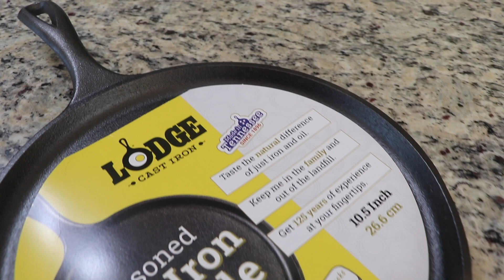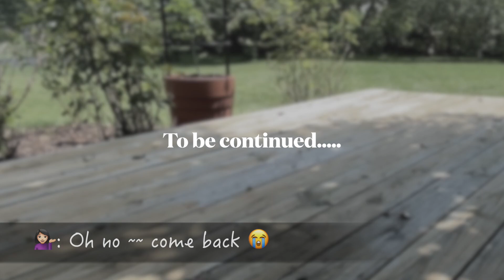Korean Egg Dumplings (달걀 만두, DalGyal ManDu) | Aeri's Kitchen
In this video, we will turn dried cellophane noodles into a delicious Egg Dumplings (달걀 만두, DalGyal ManDu) using eggs and various veggies. I will also share a short clip of our new chippy, Rosie.

🧞‍♀️Aeri's Recommended Products in this Video:
My Lodge Cast Iron Griddle
My Pyrex Glass Mixing Bowl Set
My Kitchen Scissors
My Woden Spoon Chopsticks Sets
My Victorinox Chefs Knife Red

📕 Egg ManDu (10 Pieces)

Main Ingredients:
* 3 Large Eggs
* 2 oz Cellophane Noodles
* 3 Tbsp Green Onion
* 2 Tbsp Onion
* 1 Tbsp Carrot
* 1 tsp Red Hot Pepper (Optional)
* ⅛ tsp Salt
* Some Cooking Oil for Frying

Seasoning Ingredients for the Noodles:
* 1 tsp Soy Sauce
* ½ tsp Sesame Oil
* 2 Pinches Black Pepper

Dipping Sauce Ingredients:
* 1 Tbsp Soy Sauce
* 1 Tbsp Water
* ¼ tsp Vinegar
* ¼ tsp Sugar

      Love,
      Aeri 😊